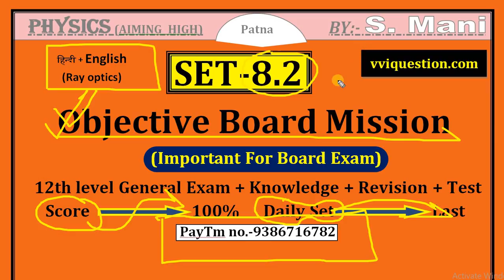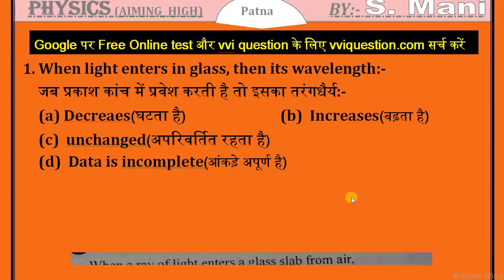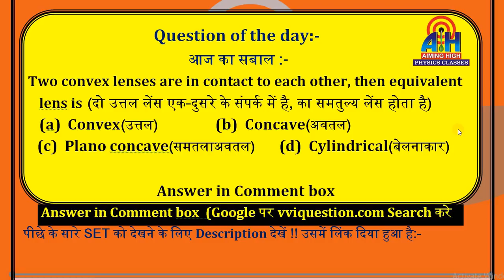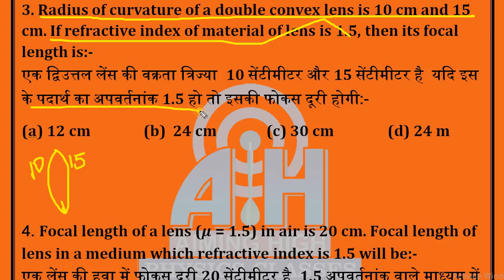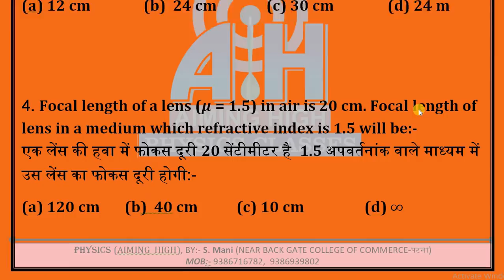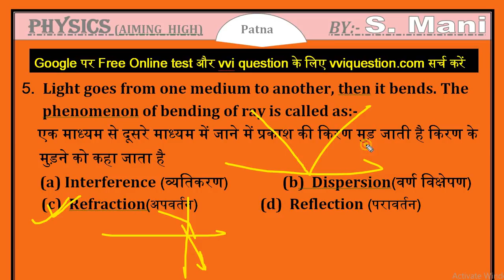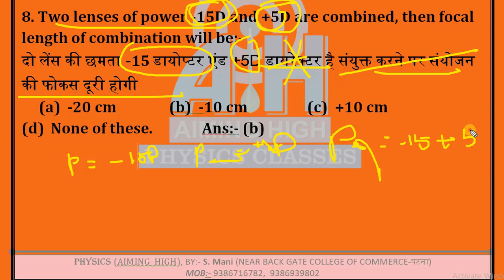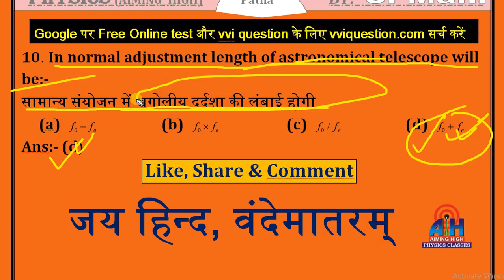Bihar board important objective 2019 || bseb important objective 2019 || vvi objective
It is Bihar board important objective 2019. bseb important objective 2019. vvi objective for bihar board for 2019 board. most important objective. objective question pdf of 2019. bihar board objective in hindi. bihar board vvi questions.

# vvi # importantobjective
Namaskar dosto, mai hu s. mani aur aap ka bahut-bahut swagat karta hu is educational channel AIMING HIGH me. is video me mai class 12 ke total chapter ko bataya hai. aap total video ko dekh kar board exam me top kar sakte hain. aur topper bhee ban sakte hain
yah series board ke lie bahut-bahut important hai. Ap is channel par Objective board mission bhee dekh sakten hain.

Board important Objective questions
Bihar board important Objective questions
class 12 importnat questions
VVI Objective Questions of BSEB
Bihar board ke lie important objective